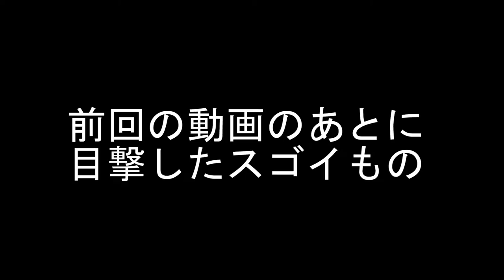【PC版】"世紀末な楽園" フォールアウト4実況#16【B.O.Sの飛行船】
ケロッグをヌカランチャーで粉砕したものの、息子の手掛かりは掴めず、謎は広がる一方...
そして砦から外へ出ると、完全武装の飛行船が飛んでいた...
 　今回は人物との会話が多めです。

・無し

・Vivid Fallout - Landscapes - Textures in HD(落ち葉や地面などのリテクスチャMOD)